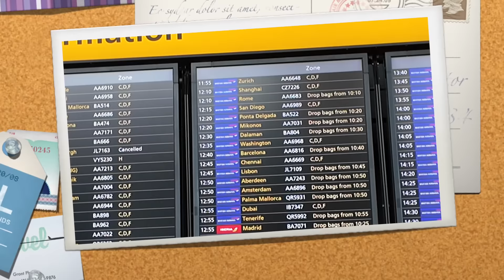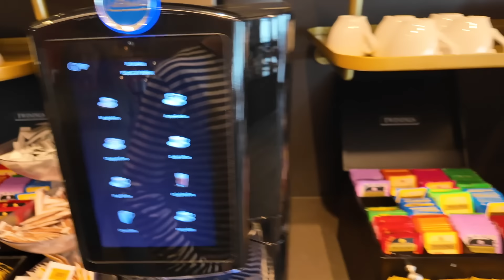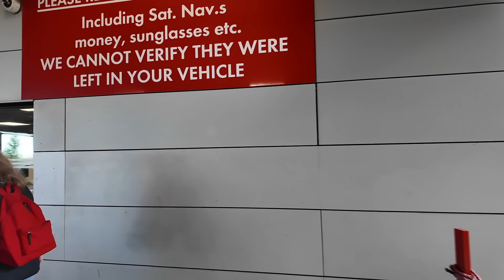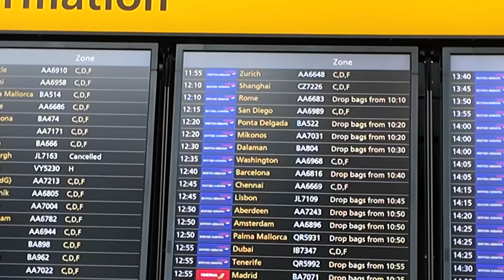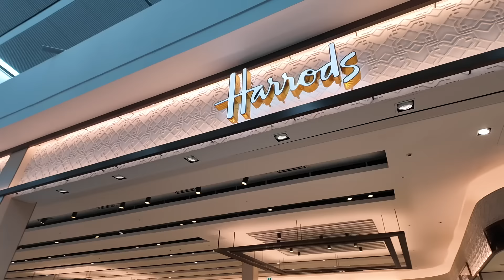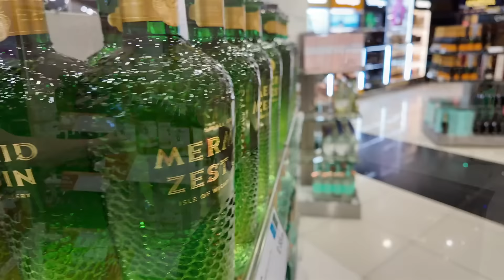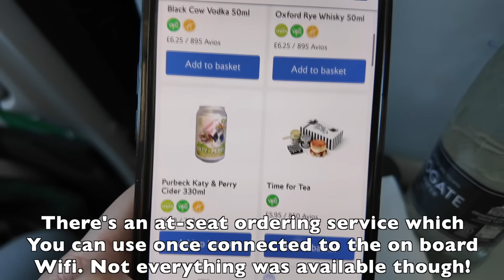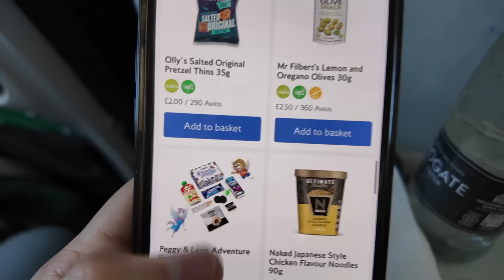Turkey Vlogs 2024 - Travel Day - LHR to Dalaman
Hello Everyone! It's Tom and Paul! We're The Blokes From Stoke! Two big kids (and a dog) sharing our love of Disney, Universal, Theme Parks, Travel, Florida and Home.

Welcome to our Turkey 2024 Vlog Series!

Today is Travel Day! We'll be heading to Dalaman from LHR for the very first time on British Airways, an airline that Tom's never flown on before.

First it's a good bit of breakfast as we haven't got a lounge booked for this trip, then we head to Purple Parking to drop the car off. Once that's done, we're checked in and having a nosey around Duty Free... but will Tom try it on? This time he's a little bit distracted by something else.

Then we're up, up and away so we'll show you a little bit of the on-board service. Sadly Tom is sat across the aisle this trip so he narrowly avoids all the sarcasm. So join us on another Travel day!

Facebook: The Blokes From Stoke

Music from Epidemic Artists
Views and opinions are our own. They do not reflect the views, values and opinions of companies/brands mentioned.